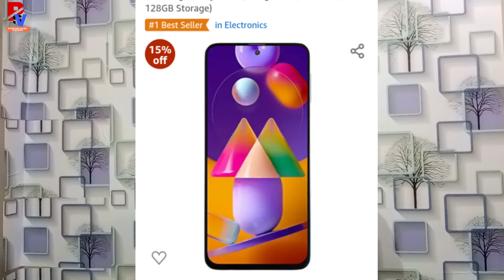How to Book Samsung Galaxy M31s on Galaxy Store | Samsung Galaxy M31s Book Kaise kare | on amazon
Hello
Dosto Namskar Wellcome to my channel dosto Maine apko aj ke Video me batya hai ki
Samsung Galaxy M31s ko book kaise kare on amazon, How to book Samsung Galaxy M31s on amazon.